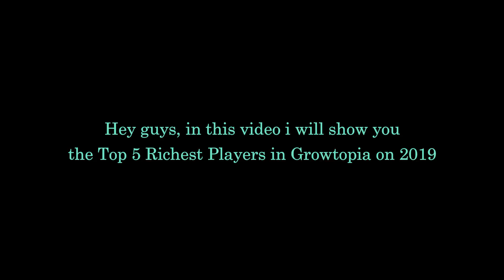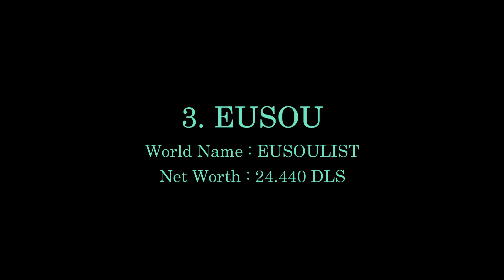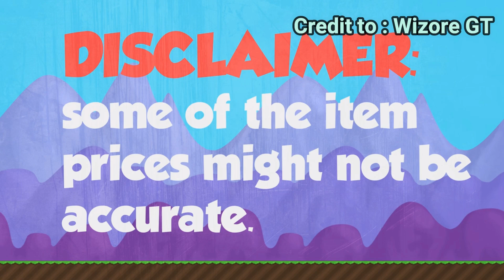TOP 5 Richest Players 2019 [3,7 Million WLS] | Growtopia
Top 5 richest players in growtopia 2019.
This is just based on my opinion, i'm sorry if i am wrong.